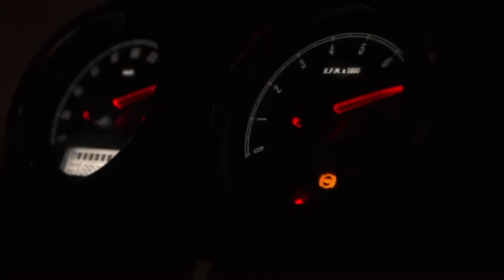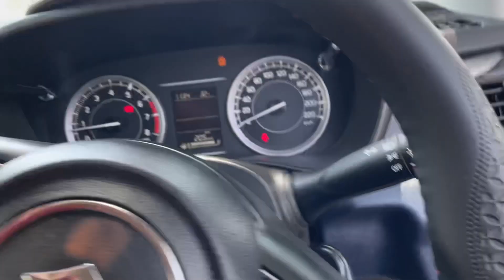Maruti suzuki Baleno/Glanza Delta with ₹50,000 Accessories | Value for money | Aditya choudhary